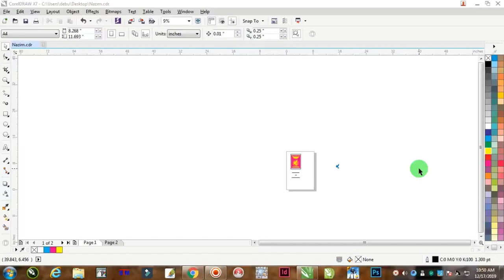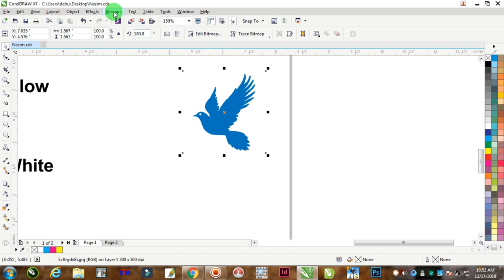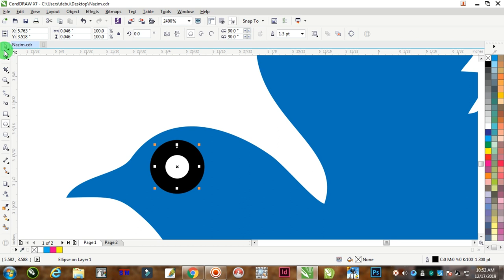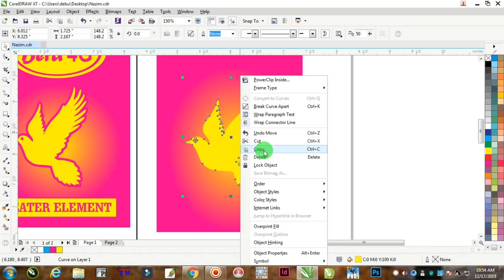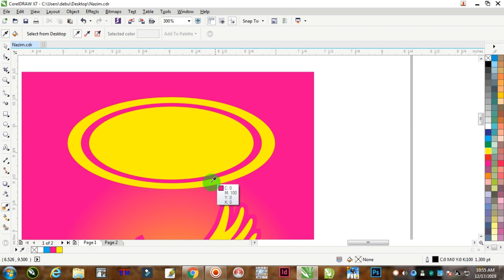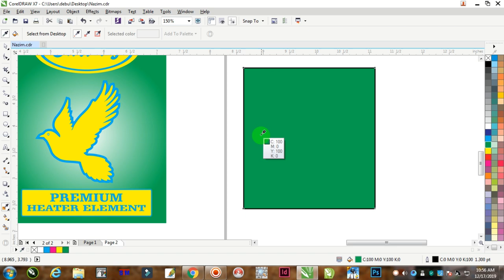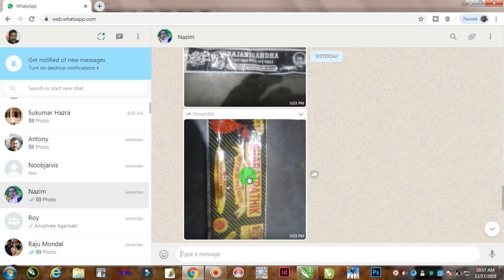How to Create 2-Color Design | Coreldraw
How to Create 2-Color Design in Coreldraw
2-Color Design Concept
2 Color Design but Look like a 3 Color

Our Popular Tutorials :

Download HD Images from Shutterstock | No Water Marks

5 CorelDRAW tips for Beginners